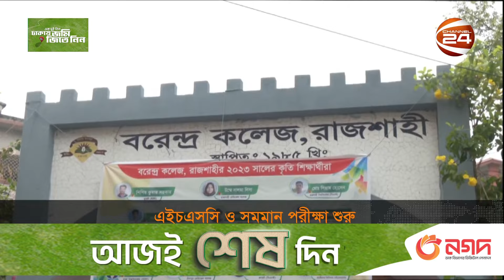শুরু হয়েছে এইচএসসি ও সমমানের পরীক্ষা | HSC 2024 | HSC Exam | Channel 24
»» Office Address:
Bangladesh.